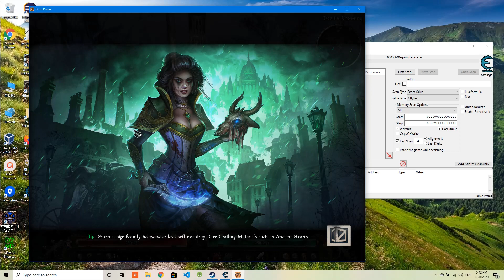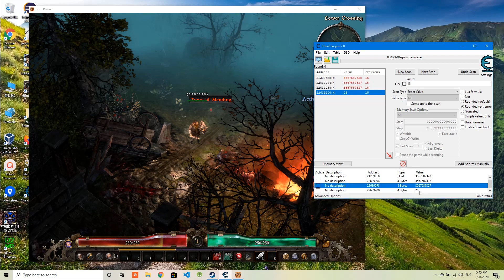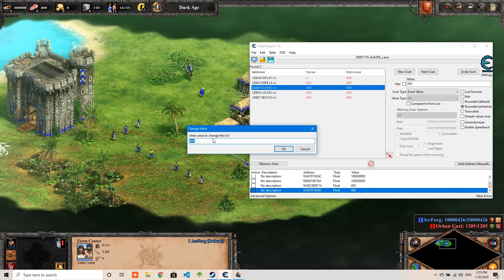How to use Cheat engine to modify values in Grim Dawn and Age of Empire II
These two videos demonstrate how to use cheat engine 7.0 to change some values in the game, such as level, gold, experience, ect.
Part 1 general introduction and demo how to use cheat engine to modify values in Diable II.
Part 2: use cheat engine to modify Grim Dawn online game and Age of Empire II

Is cheat engine safe with single player games on Steam? please read
and use on your own risk.